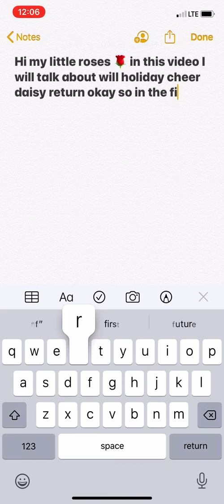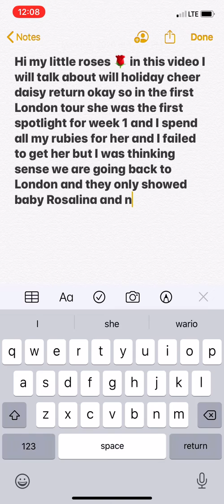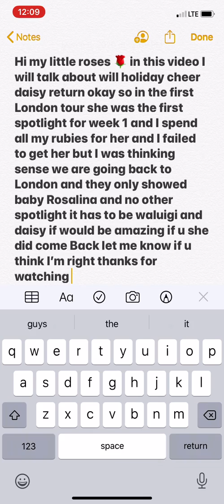Will Daisy (Holiday Cheer) return? 🤔